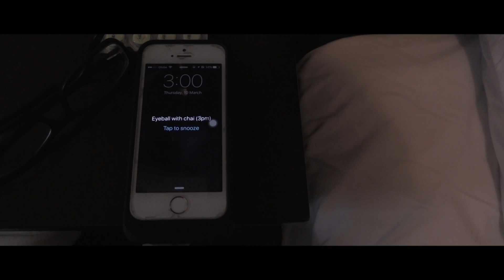MISSED CALL TRAILER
Missed Call as interpreted by our group in PRODUCE class written by Joey Javier Reyes

Cast:
Shen Bacal as Chai
Martina Lumba as Inna
Lisa Imai as Jinky
Lorenzo Rodriguez as Jiggs
Angel Sabinosa as Esme
Ate Che as Katulong

Crew
Celine Sabinosa - Director, Casting, Production Designer
Eusela Landrito - Director of Photography, Production Designer
Luigi Arce - Cameraman
Ignacio Vargas - Assistant Director and Production Assistant
Paulette Pangan - Cameraman and Editor

Soundtrack: Sacrilege by Yeah Yeah Yeahs